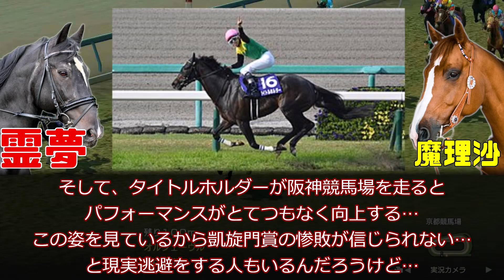日経賞でタイトルホルダーは有馬記念、凱旋門賞惨敗から復活できるのか考察してみた動画【競馬ゆっくり】【私の競馬論】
うーん…なんで阪神で走らせないんだ？

※すみません。エイシンヒカリのイスパーン賞はシャンティ開催でした。お詫びして訂正いたします。
言いたいこととしては高低差が…と言いたいがそうするとエイシンヒカリのイスパーン賞は最後の直線で高低差があるシャンティイで勝ってるということは…急な上り坂がダメなのかもしれないという結論か…？

復活は…難しそうだよなぁ…
違う意見もどんどんいただけると幸いです。